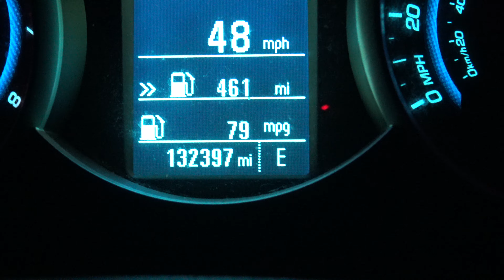Eco Chevy Cruze 60 Mpg Hwy AC OFF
2012 ECO Chevy Cruze 6 Speed Manual driving 55 mpg with windows up and ac off 60 plus mpg hwy